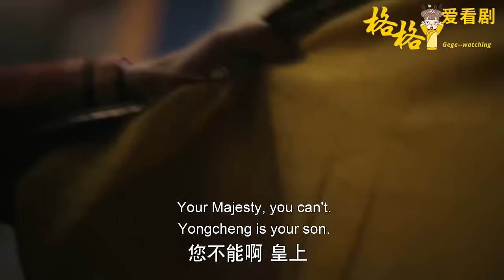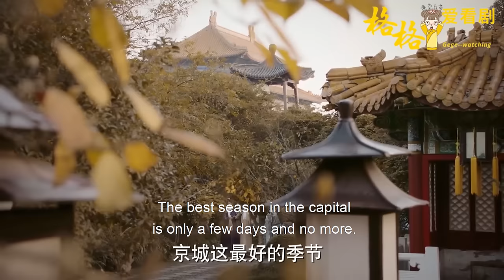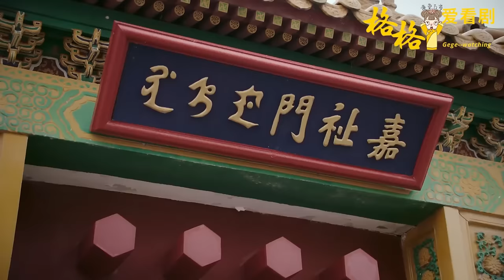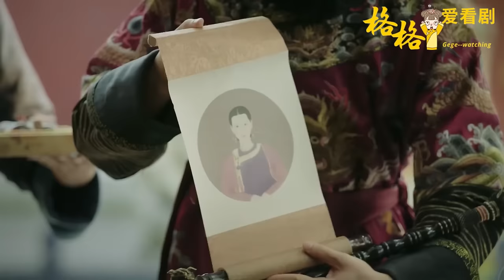如懿終於啟動藏了10年的暗棋！寵妃6個字將賤妃推向萬劫不復之地！如懿暗喜，不愧是隱藏高手！